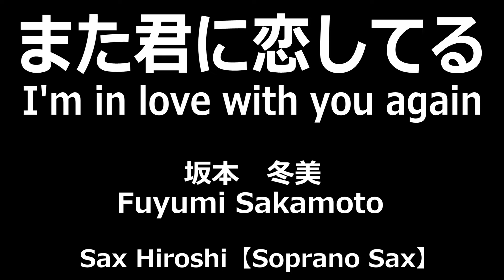【Soprano Sax】また君に恋してる（I'm in love with you again）/ 坂本 冬美（Fuyumi Sakamoto）【Sax Hiroshi】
No.174 (2024/6/7)
兄弟2人組による日本のフォークユニット、ビリー・バンバンの楽曲です。
日本の演歌歌手、坂本冬美がカバーしてヒットしました。

毎週（金曜日18:00）動画をアップしてますので、よろしければご覧ください。

This song is by Billy Banban, a Japanese folk unit made up of two brothers.
Japanese enka singer Fuyumi Sakamoto covered the song and it became a hit.